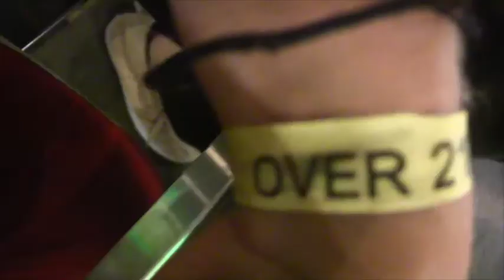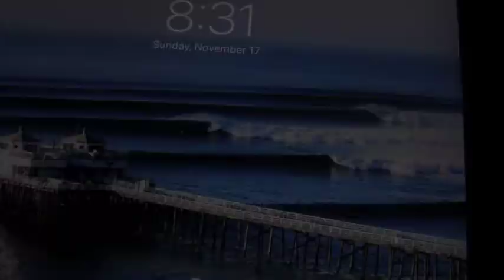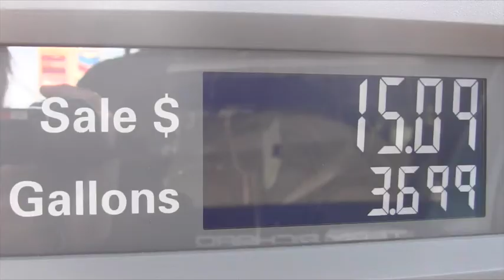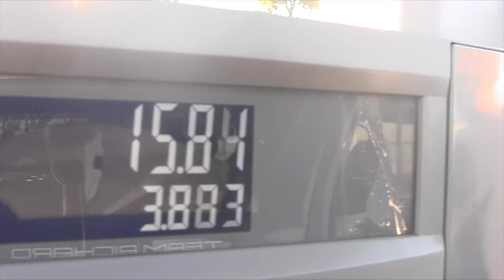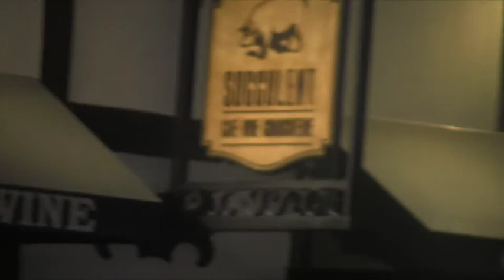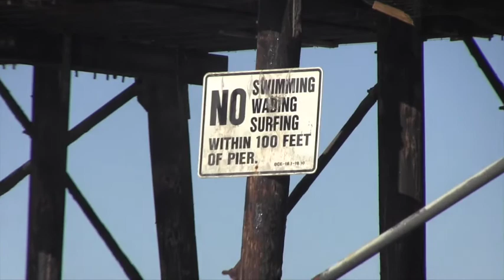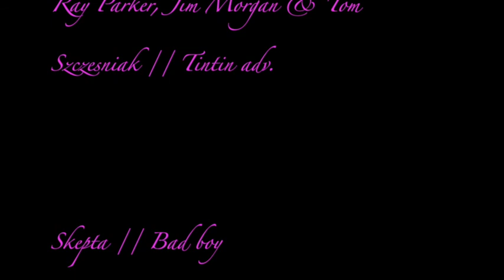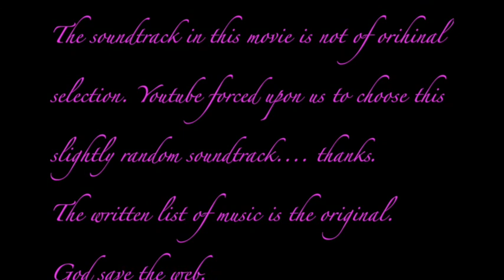Episode 10: Californisk liv: Sirens Are South (new sound)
This is the final product. Many hours of requediting come down to this!
Take your time to watch it and enjoy young men doing what they like.